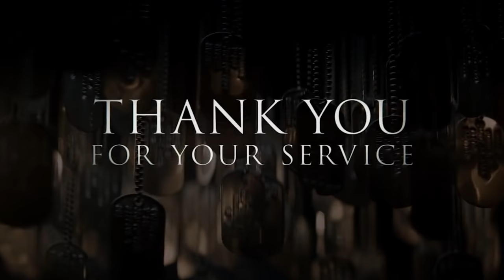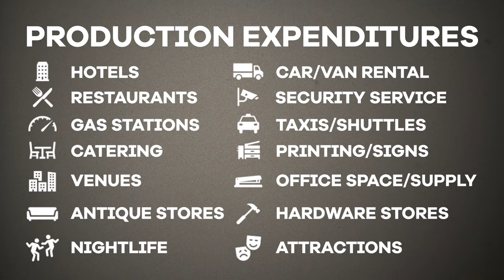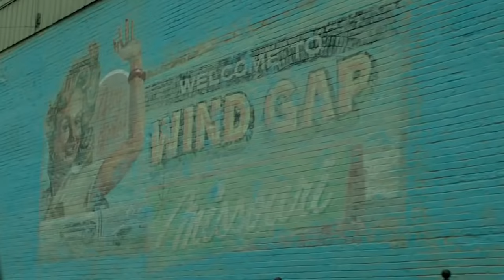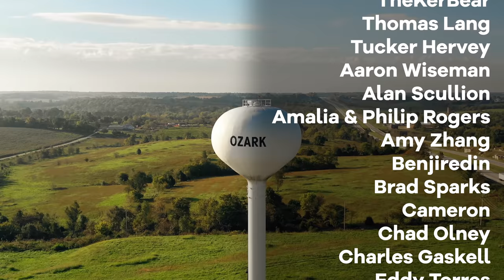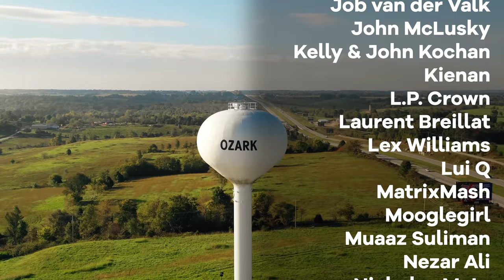Why Isn’t “Ozark” Filmed In The Ozarks?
Ever notice how all these movies and shows that take place in Missouri aren't shot there?